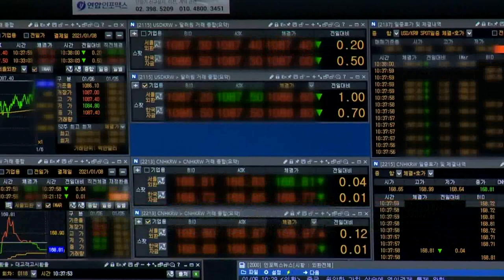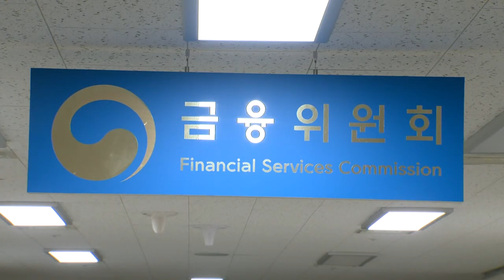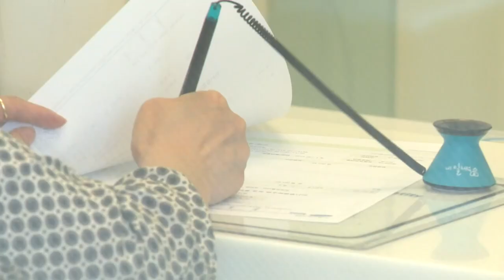말많고 탈많던 외화보험… 불완전판매 막는다 (20211222)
- 금융당국 ‘외화보험 종합개선방안’안 발표
- 실수요자 중심 가입 유도... 설명의무 강화
- 외화보험 판매 CEO 책임 강화... 수수료 체계 개편